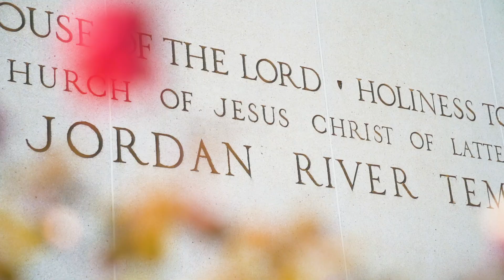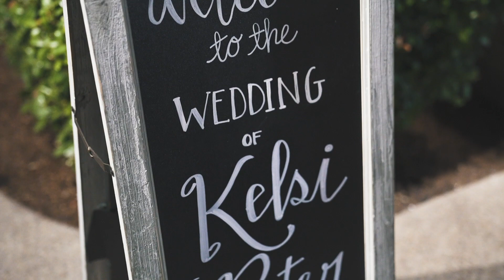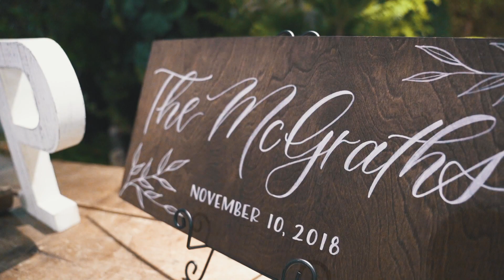Kelsi & Pete | Utah LDS Wedding Video | Jordan River Temple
Wedding Video of Kelsi & Pete

Shot on: A Sony A6300 with a 18-35 f1.4 Sigma lens